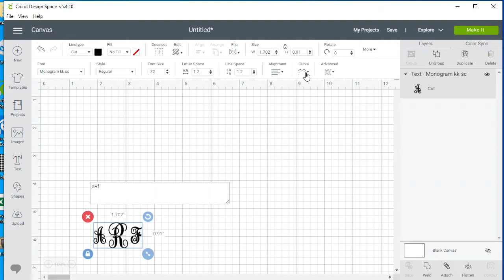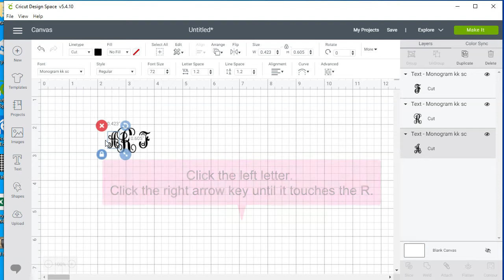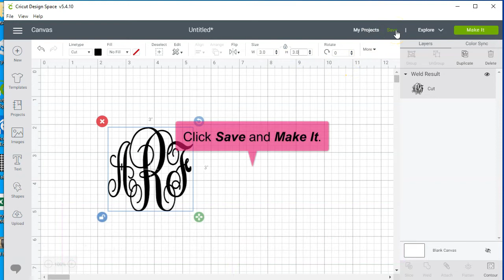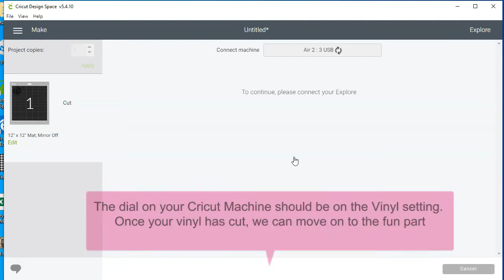Cricut Wine Glasses Ideas | Vinyl Wine Glass | DIY Wine Glasses with Cricut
Welcome to ARM4Creations. Learn how to make this beginner-friendly monogram wine glass. Perfect gift for any occasion.

Supplies :
Wine Glasses(Target Dollar Spot)
Vinyl
Transfer Tape
Weeding Tool
Squeegee Tool
Scissors
Cutting Mat(Light Grip/Standard Grip-Michael’s or Hobby Lobby
Cricut Explore Air 2